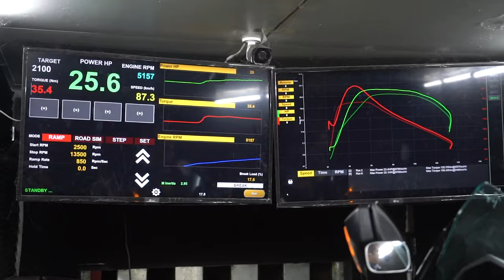Forza 350 ใส่เทอร์โบ!! เร็วที่สุดในโลก by ช่างโอ Doctor Racing